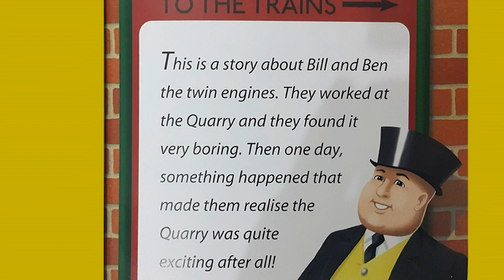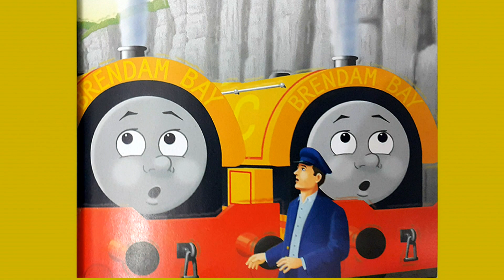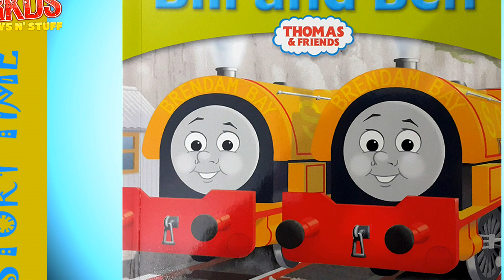My Thomas Story Library Book 12 - Bill and Ben, Read Out Loud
This is the 12th book from My Thomas Story Library. This book is a story about Bill and Ben, the Twin Engines.